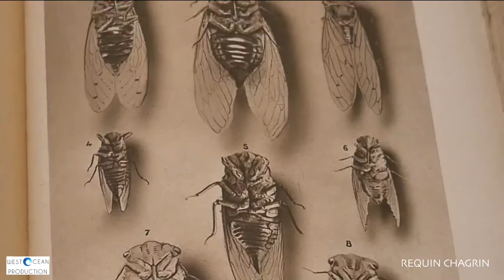Requin Chagrin » bande-annonce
De mystérieux paquets échoués sur une plage de l’Atlantique vont attiser des convoitises diverses et variées… Fortune quand tu nous tiens ! Vladimir Omitov, artiste peintre, membre d’un trio d’anciens plongeurs, tient son quartier général au « Requin chagrin », un bar de marins… Aldo et son complice José, d’improbables truands branquignols, plus branquignols que truands, réunis par un impossible commanditaire…, Stan et Malvina, un autre couple étrange, à l’accent serbo-croate, qui s’évertue à parler français et qui apparaît en ponctuation comme des notes de triangle dans une symphonie !

Un film de Jean-Luc Blanchet avec Nicolas Rey, Léonie Pingeot, Cyril Caumont, Bernard Lannuzel, Dominique Courait.